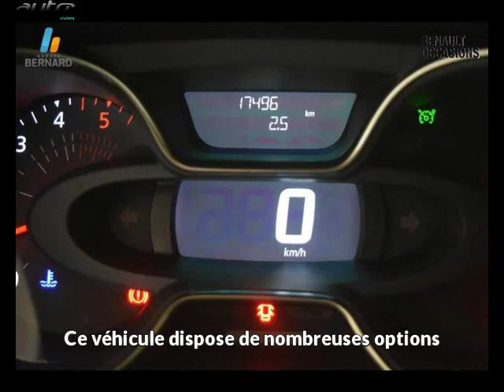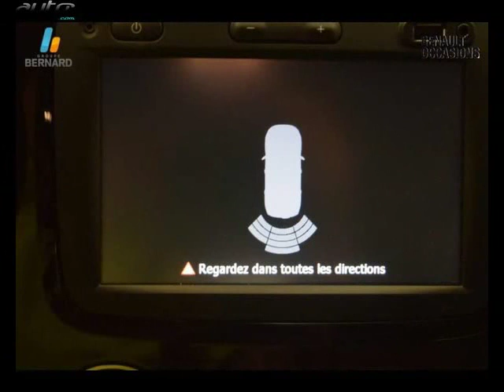Renault captur occasion visible à Valence présentée par Renault valence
Cette Renault captur occasion disponible à Valence dans le 26 est mise en vente par Renault valence - 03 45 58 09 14 - tous les détails sont